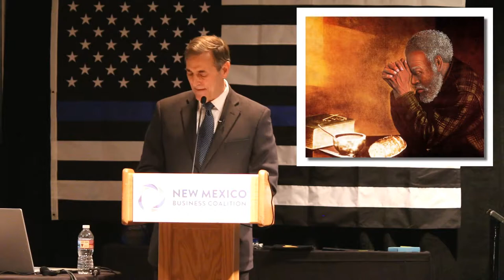Greg Zanetti - Business Coalition - Heroes Banquet...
Second draft; wide 6dB boost centered around 2.5K Hz.